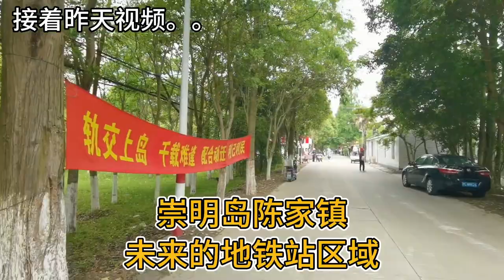上海崇明岛建地铁站，80平动迁拿65万，买的动迁房2500一平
上海崇明岛建地铁站，80平动迁拿65万，买的动迁房2500一平 请注意，本视频完全符合YouTube社区准则，没有任何违规行为。